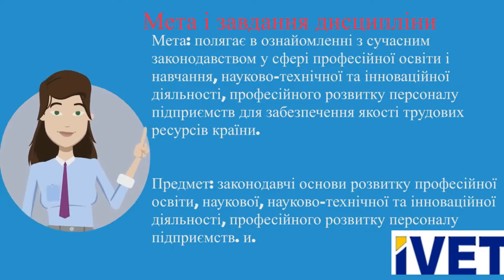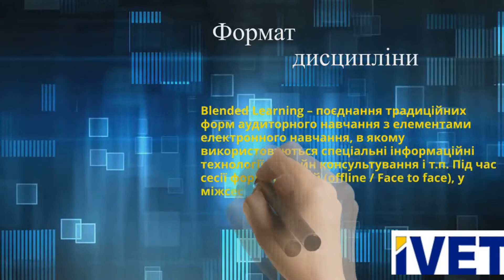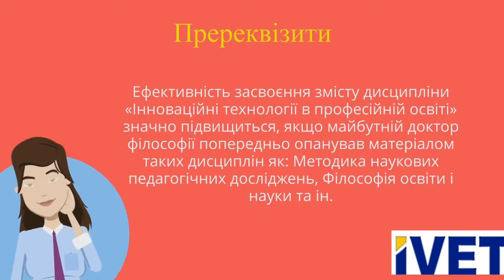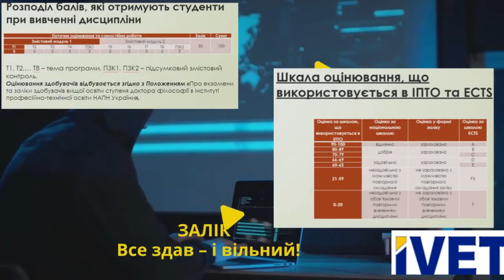Радкевич Валентина Олександрівна «Сучасне законодавство про професійну освіту»